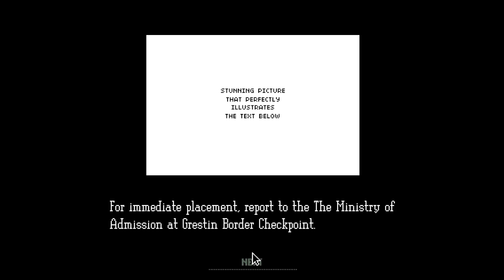Let's Look At: Papers, Please! [PC]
Papers, Please is an immigration sim that puts you in the role of a border agent trying to ensure only authorized individuals gain access to your wonderful country.